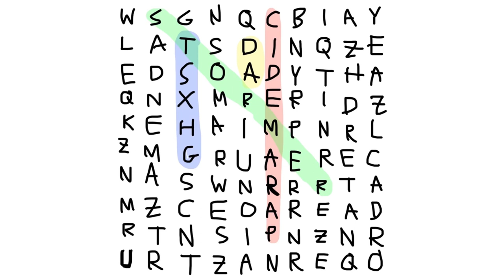StormerDaGhxst - Time Of Day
one of my best tracks I've produced. Idk the genre though.

Track is from my EP "Paramedic".